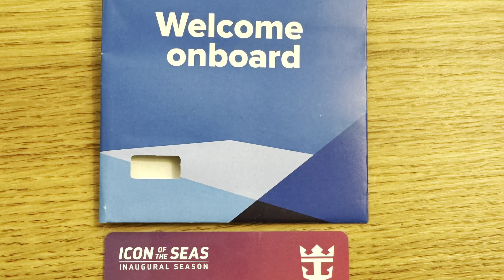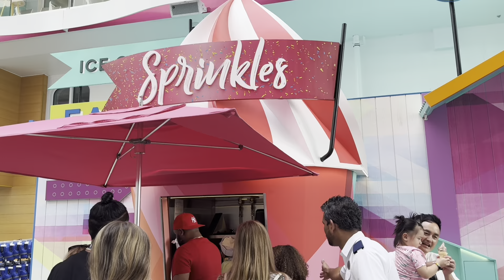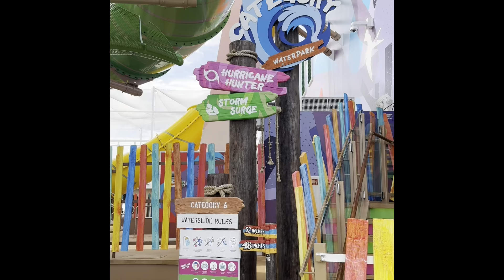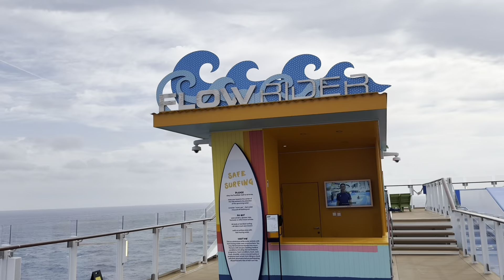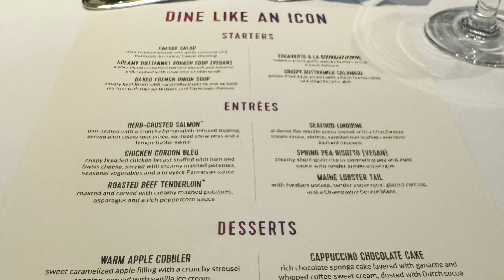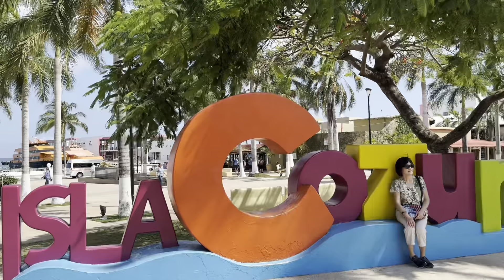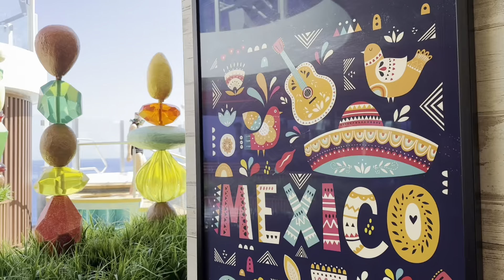Icon of the Seas Carribean Cruise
Reliving every moment of the wonderful  cruise at the biggest ship, Icon of the Seas.

8 days Western Caribbean. April 27- May 4,2024
Day 1 Embarkation in Miami.
Watch sailing off from Surfside neighborhood with free hamburgers, hot dogs and French fries with kids swimming.
Fine Dining.
Day 2. Cruising. Central Park. Fine dining birthday.
      With courtesy champagne.
      Absolute Zero for spectacular ice skating
       show: Starburst.
Day3. Roatan, Honduras. Chill Island. Aqua Dome. Wizard of Oz.
Day 4. Pueri Costa  Maya, Mexico. Headstrong:
     Juggler show.
Day 5.Cozumel, Mexico. Showband  by Icon
      orchestra.
Day 6. Cruising. Light breakfast at Park Cafe.
     9 am. Zumba at Music Hall. . Swimming at
      Chill island.3 swimming pools and relaxing
      Jacuzzi. Thrill island: wall climbing,flowrider
       Giant slides.
       Lunch at  Mexican cantina.
       1 pm. Ice skating show: Once Upon a Time
       Surfside bite snacks.
       Quartet at Royal promenade. Pearl. Pearl
       Cafe.   Fine dining. Adult comedy show.
       Aqua market for crepe snacks.
      Aqua show.,
Day 7. Perfect Day at Cococay, Bahamas. The
       Effector show.
Day 8. Disembarkation in Miami. To airport.